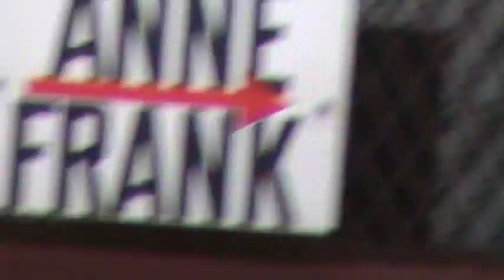European tour, Italy, Germany, France, Holland, Belgium, Austria, Switzerland, England